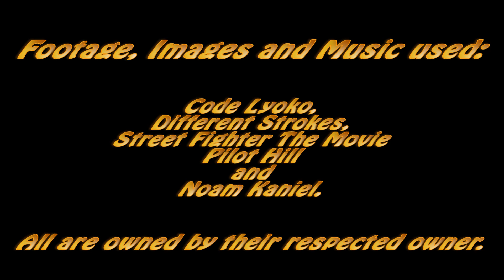Code Lyoko - Whalley Reviews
Whalley takes another look at a nostalgic cartoon series and decides it needs to be brought back fully. Not before he has a stab at one of the most annoying characters ever voiced. Will it end well?... Umm. Just watch and find out.

Like my review?

I do not own Code Lyoko or any of the music and footage used in this video their belong to their respected copyrighters.